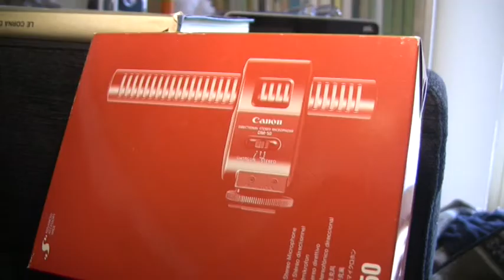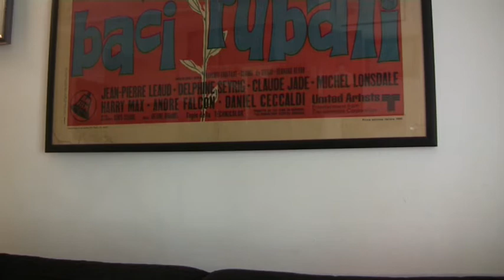222 euro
Una spesa di Morena Farina.